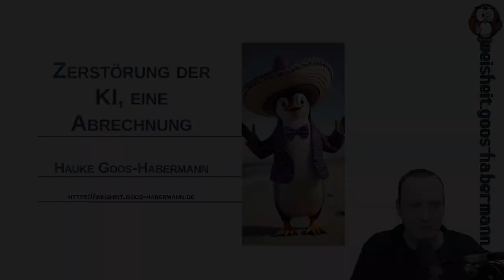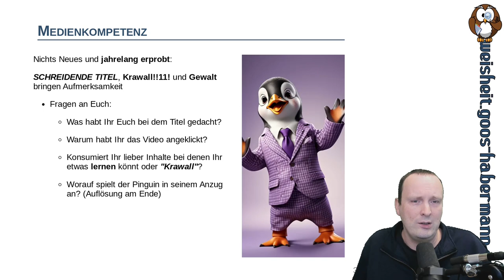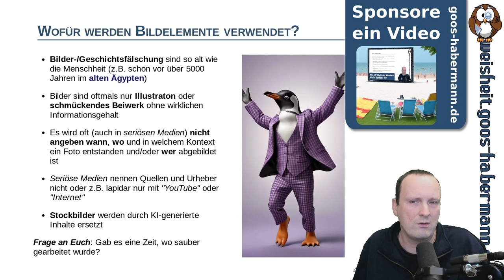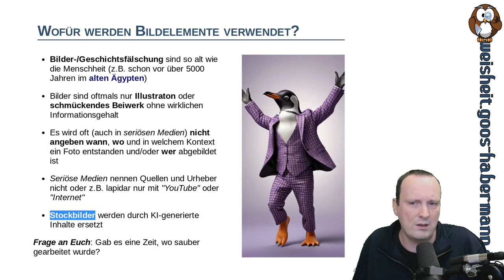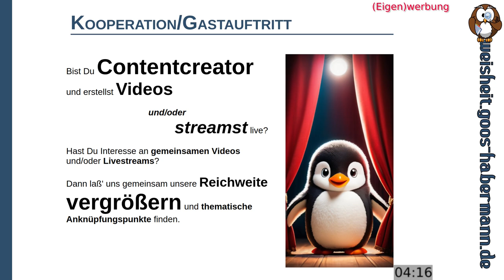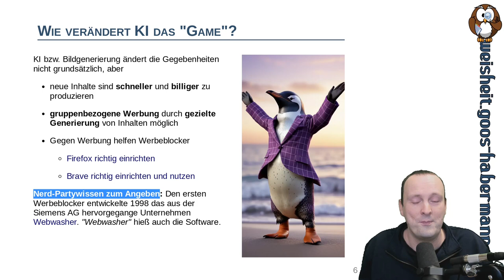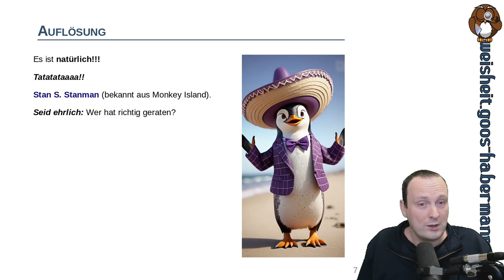Zerstörung der KI, eine Abrechnung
Dieses Video ist mein Rundumschlag/meine Abrechnung mit KI, Manipulation, Mediennutzung und -kompetenz. Zudem gibt es ein kleines Bilderrätsel, das aufmerksame Follower allerdings schon kennen :-)